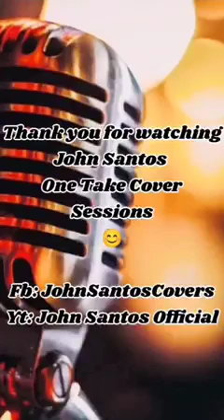Ep: 5 Sana'y Magbalik - Jovit Baldivino (One Take Cover)